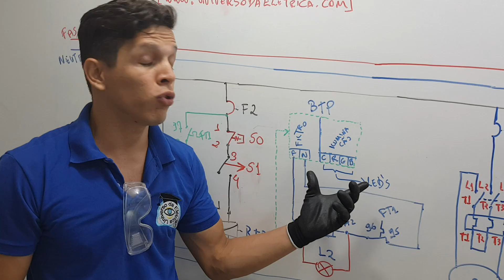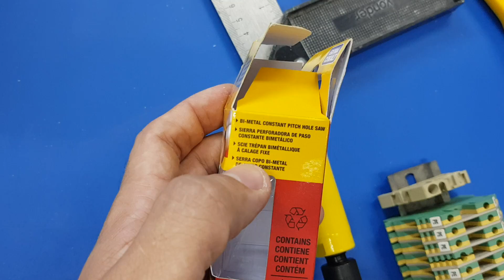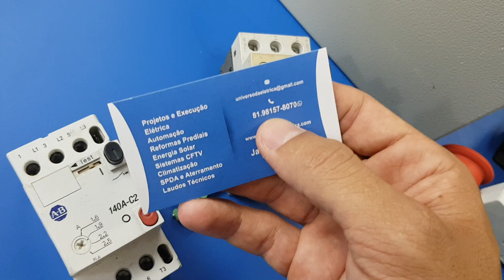Eletricista Montador de Comandos Elétricos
Quem trabalha ou pretende atuar na área da indústria na parte elétrica, precisa saber desses detalhes.

Veja esse vídeo com dicas práticas com professor e engenheiro eletricista JADSON CAETANO.

Dúvidas?

Se deseja aprender de verdade toda a parte de elétrica industrial e ainda obter CERTIFICADO, acessa este link:

Clica nesse link acima.